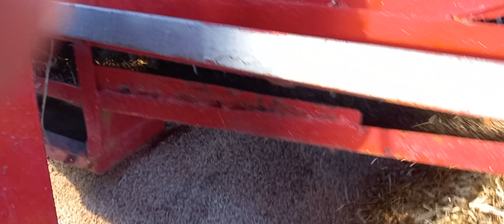Incredible sesame cleaning Process With the Help of wheat threshold || Til crop harvesting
In this video I will tell you about the incredible process of sesame cleaning with the Help of threshold machine
    Semane(Til) is cleaned out with the Help of wheat threshold which is very fast and secure process of til cleaning